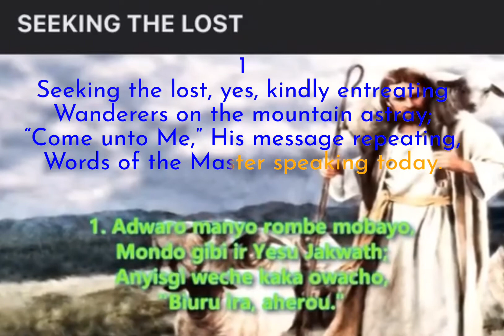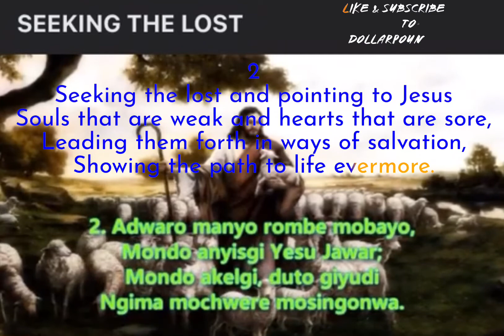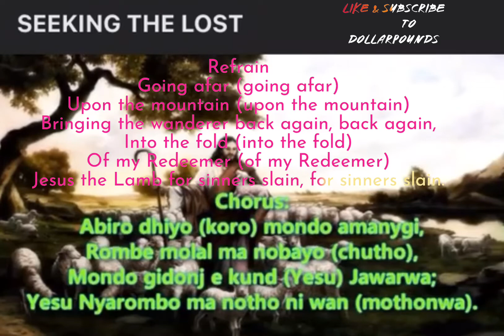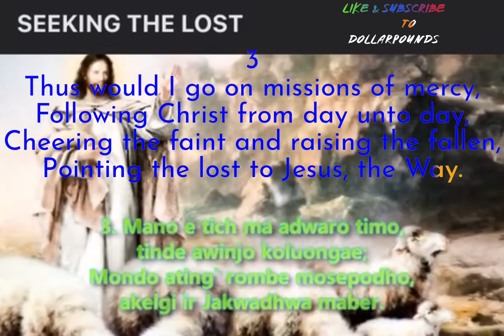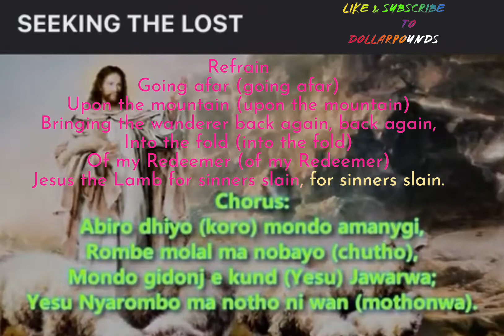Seeking The Lost (SDAH 373)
1
Seeking the lost, yes, kindly entreating
Wanderers on the mountain astray;
“Come unto Me,” His message repeating,
Words of the Master speaking today.

Refrain
Going afar (going afar)
Upon the mountain (upon the mountain)
Bringing the wanderer back again, back again,
Into the fold (into the fold)
Of my Redeemer (of my Redeemer)
Jesus the Lamb for sinners slain, for sinners slain.

2
Seeking the lost and pointing to Jesus
Souls that are weak and hearts that are sore,
Leading them forth in ways of salvation,
Showing the path to life evermore.

3
Thus would I go on missions of mercy,
Following Christ from day unto day,
Cheering the faint and raising the fallen,
Pointing the lost to Jesus, the Way.